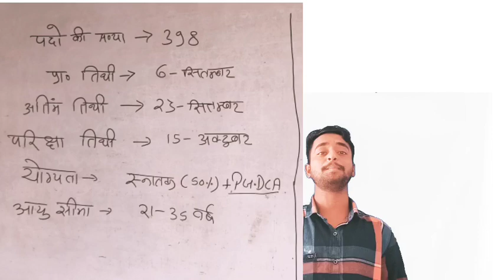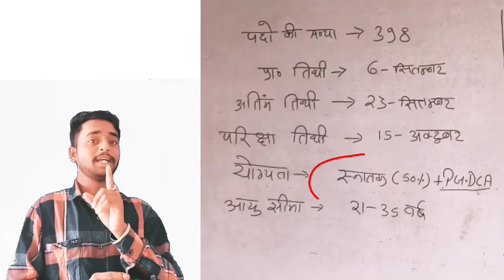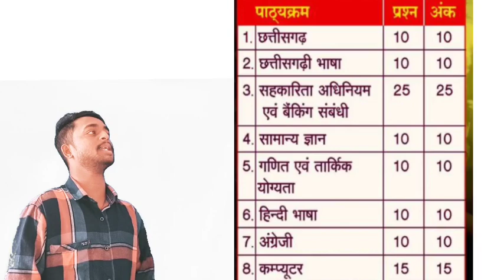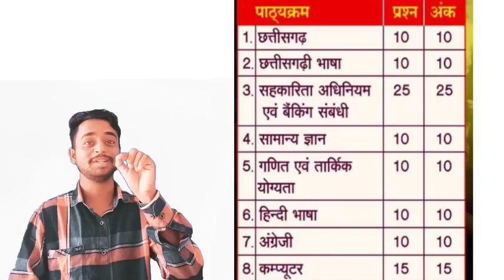सहकारिता विभाग सिलेबस एंड कंपलीट जानकारी, Live class video sahkarita vibhag 2023,